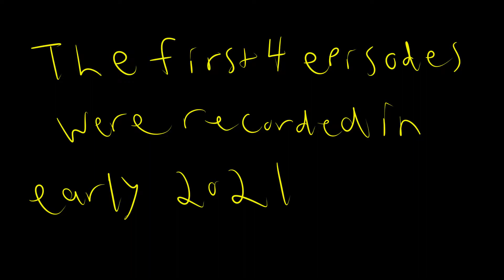Mail Mole Part 2: Why am I Your Champion?!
Molty just wants to be a mail man, these people are insane.